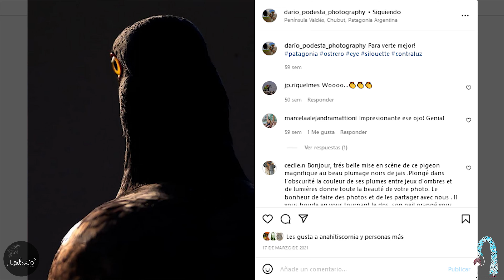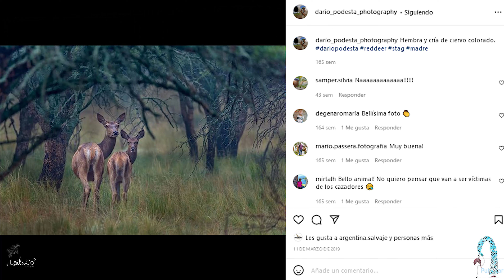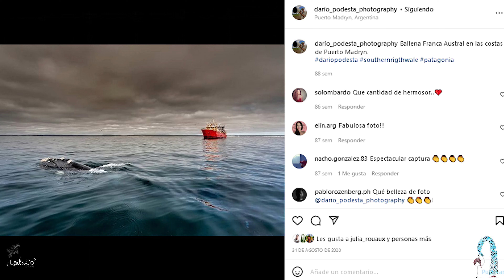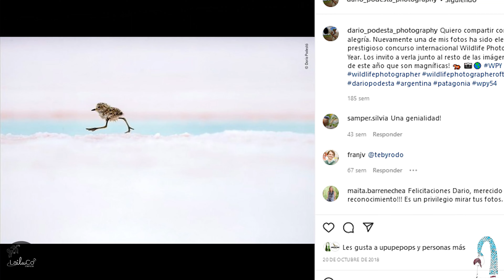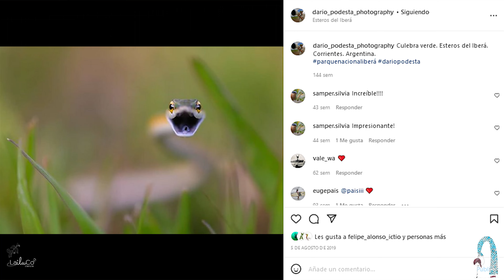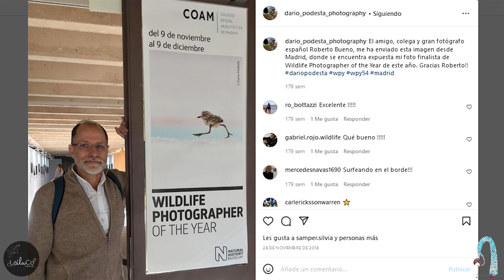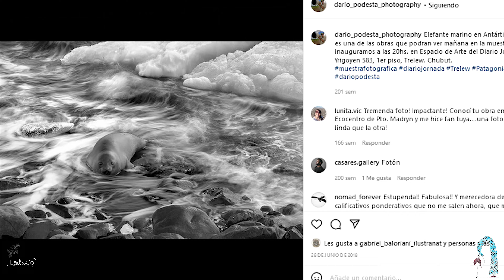🦉🌵¿Qué es la FOTOGRAFÍA de NATURALEZA? 🔭📷 - Darío Podestá [presidente de AFONA] nos lo cuenta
La Asociación Argentina de Fotógrafos de Naturaleza hace un concurso anual. Hoy charlamos sobre esta rama de la fotografía y la semana que viene ampliamos data sobre las actividades de la Asociación

✅Los materiales científicos recomendados por IB en los videos están
✅SI USÁS ESTE MATERIAL para hacer una ilustración 🎨, TP u otro trabajo/obra, por favor postealo en redes y ETIQUETAME 🙏:
Copiá y pegá los HASHTAGS

¡No tenés excusa para no contactarte! ;)

María Sibylla Merian fue una pionera en la tradición naturalista y la ilustración; hizo grandes aportes científicos, fue una valiente expedicionaria y defendió su soberanía como mujer. En su homenaje lanzo este proyecto que se nutre de todas esas cosas.
PS es una línea del laboratorio de Ilustración y Comunicación de la Ciencia (LaIluCó), cuyo canal es